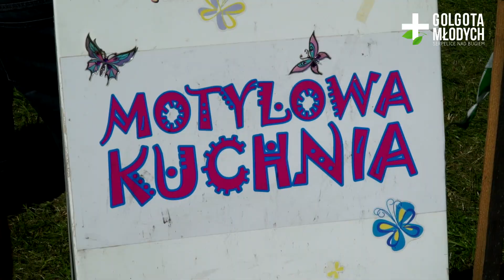Golgota Młodych 2016 - Dzień 4 - WIECZERNIK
Czwarty dzień X Golgoty Młodych